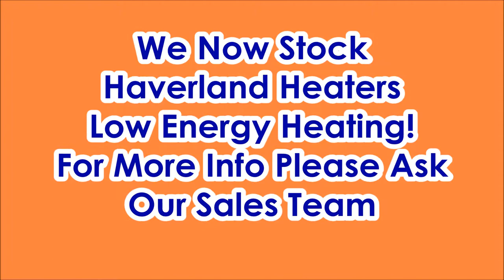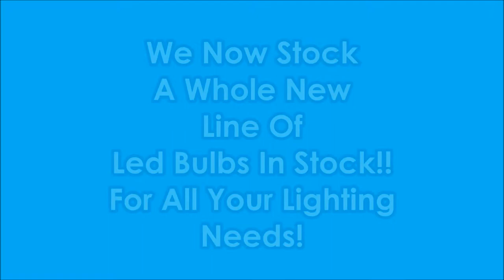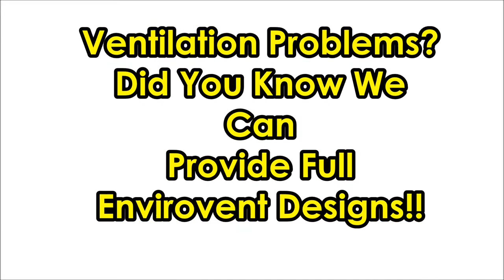Edmundson Electrical EEL Aberystwyth Movie May 2015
Edmundson Electrical EEL Aberystwyth
New Products And Offers From The Leading Manufactures

Bell Lighting
Channel Safety
Scolmore
Endon
Timeguard
Armeg
Triton
Haverland
CK Tools
Dimplex

For further information please visit us in stores!